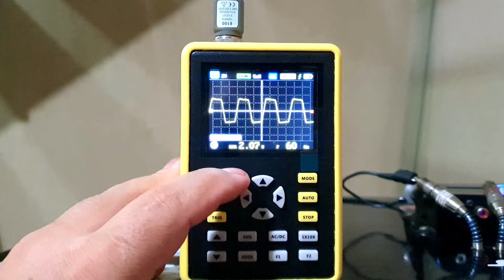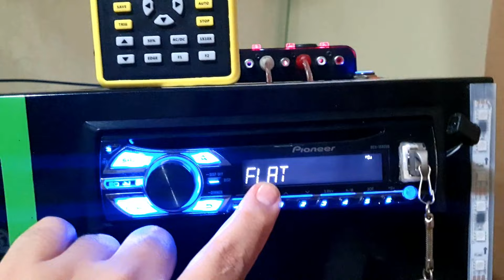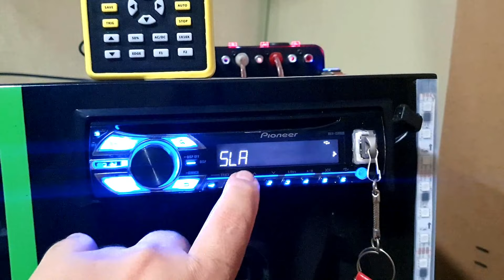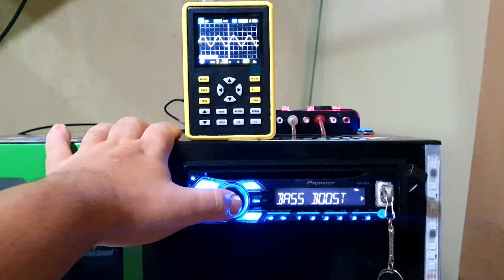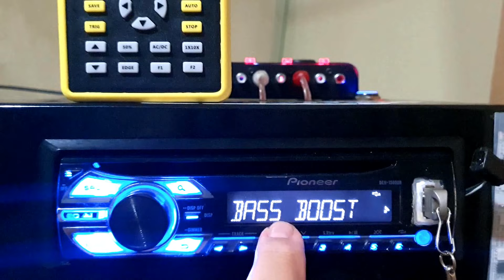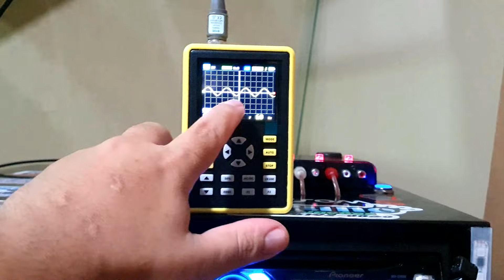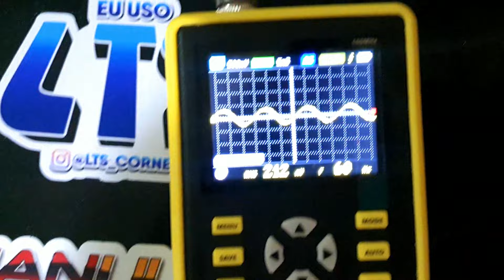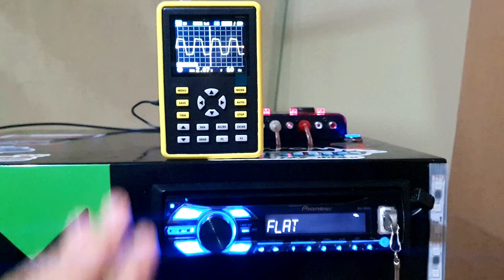Por Que e Como deixar Player do Som Automotivo no MÁXIMO sem distorcer o sinal Pioneer mixtrax